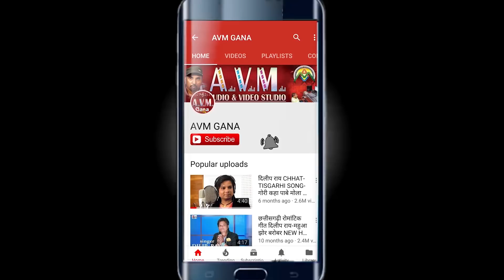Jai Bhim Baba-Happy Birthday-हृदय अनंत-Hriday Anant-Kiran Bharti-New Hindi Song-HD Video Geet 2018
भीमराव रामजी अंबेडकर (14 अप्रैल 1891-6 ) दिसंबर 1956, जिसे बाबासाहेब के नाम से जाना जाने लगा, एक भारतीय विधिशास्त्री,अर्थशास्त्री, राजनीतिज्ञ और सामाजिक सुधारक थे जिन्होंने दलित बौद्ध आंदोलन को प्रेरित किया और अछूतों
 (दलितों) के खिलाफ सामाजिक भेदभाव के खिलाफ अभियान चलाया था

Jai Bhim Baba-Happy Birthday-हृदय अनंत-Hriday Anant-Kiran Bharti-New Hindi Song-HD Video Geet 2018-AVM STUDIO RAIPUR

SONG  -  Jai Bhim Baba Jayanti Song- Bhim rao ambedkar jayanti
Singer -  Kiran Bharti - Hriday Anant-
Lyrics -   Kiran Bharti - Hriday Anant